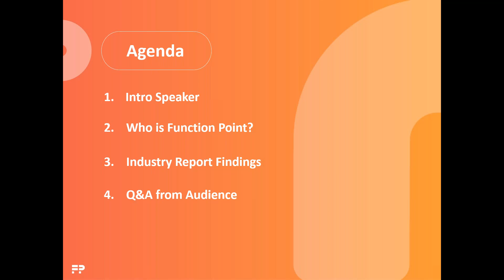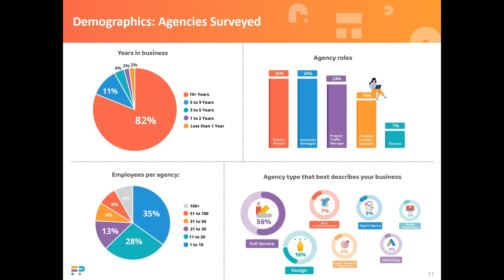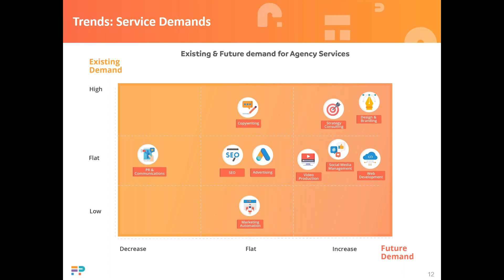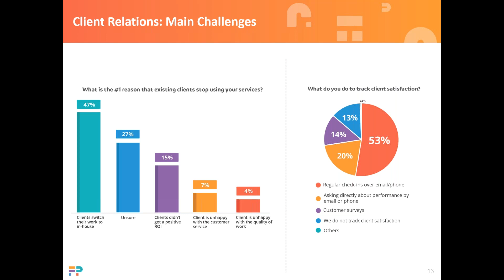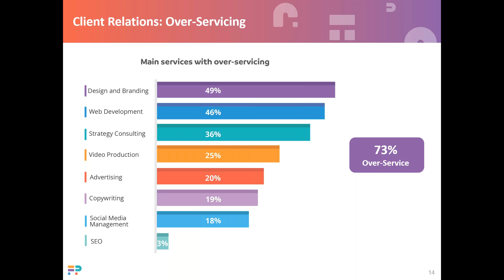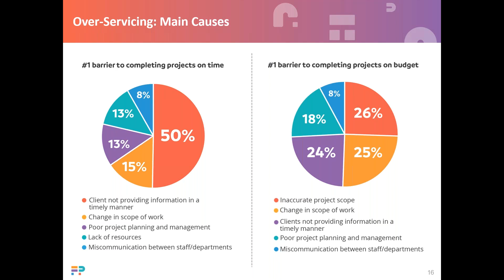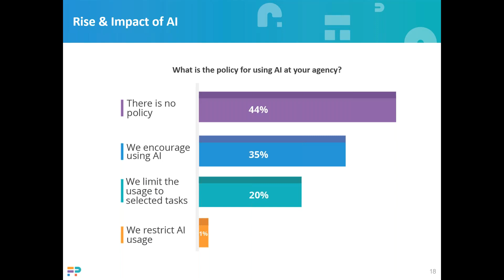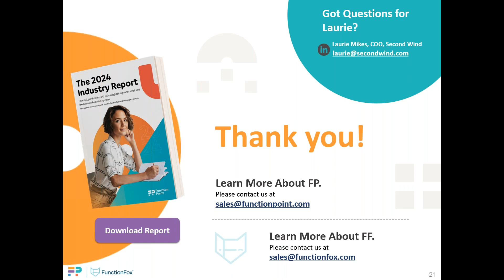Webinar Key Industry Trends for Creative Agencies in 2024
Navigating AI Integration in Your Agency Amidst Inflation and Staff Burnout

In a year where 61% of agencies are grappling with maintaining or cutting down their headcount while tirelessly overdelivering to clients, the challenges are undeniable. Throw in the hurdles of smaller profit margins and the ever-evolving landscape of AI implementation, and you've got a recipe for potential roadblocks to your agency's growth and success. Join our experts from Second Wind, Deep Fried, and Crobar Creative Leverage as we discuss the findings of the report and how agencies need to adapt in 2024 to stay profitable.

What You Will Learn:
- The true impact that AI is having on small and medium-sized creative agencies.
- The secret to creating value-based pricing that delivers value to your agency as well as your clients.
- What is the #1 strategy that will help agencies increase revenue throughout 2024?
- Why clients leave agencies and what you can do to prevent that from happening.
- How many agencies have decreased their headcount in 2023 and how to prevent that in 2024.

Guest Speakers: Laurie Mikes, Jennie Diemont, Todd Kinley.